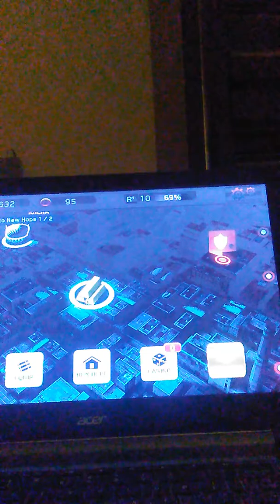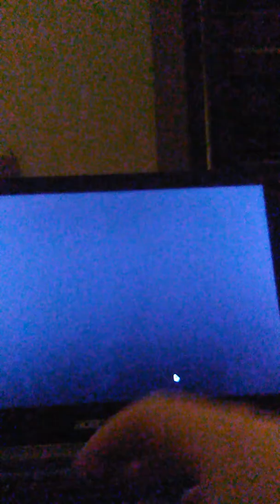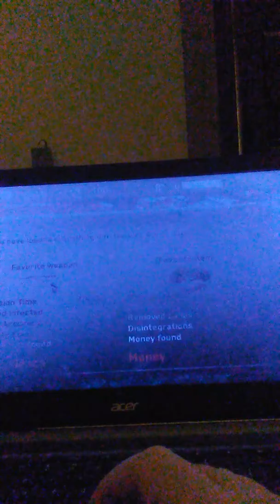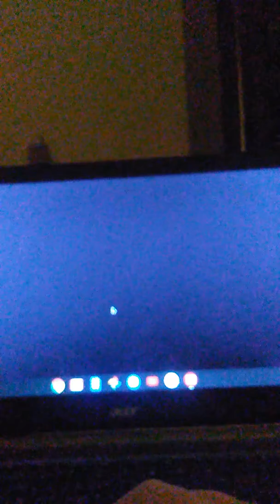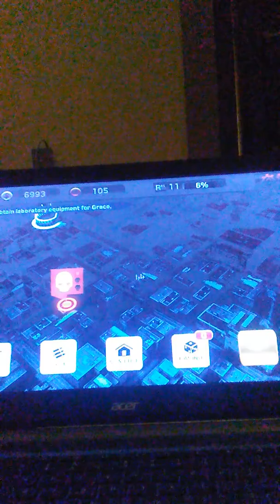Dead Trigger part 19